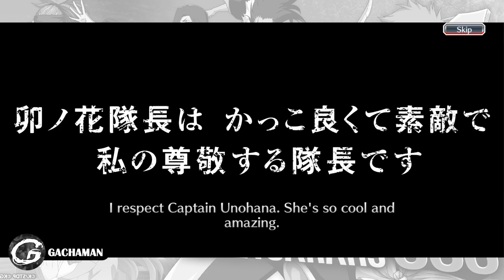BLEACH BRAVE SOULS GAMEPLAY - MOBILE GAME (ANDROID/IOS)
Kali ini Gachaman akan menampilkan gameplay di salah satu Mobile Game yaitu BLEACH BRAVE SOULS yang bisa kamu download di Aplikasi Google Play!!

Size: 3.09 Gb
Language: English

BLEACH BRAVE SOULS GAMEPLAY
BLEACH BRAVE SOULS MOBILE
BLEACH BRAVE SOULS GAME
BLEACH BRAVE SOULS CODE
BLEACH BRAVE SOULS GIFT CODE